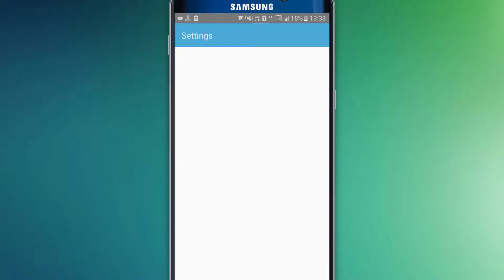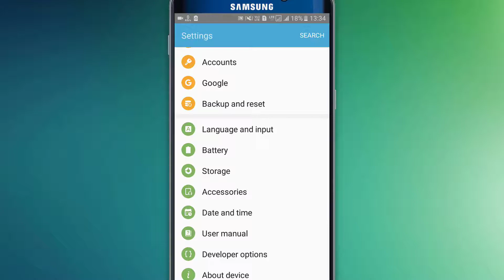How to | Extend Your android Battery Life | Inbuilt Battery Sever